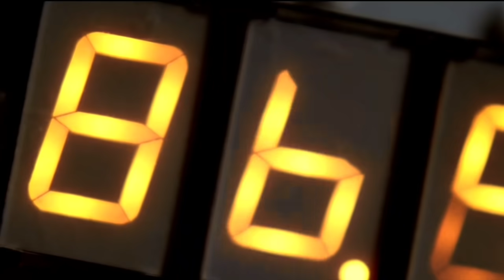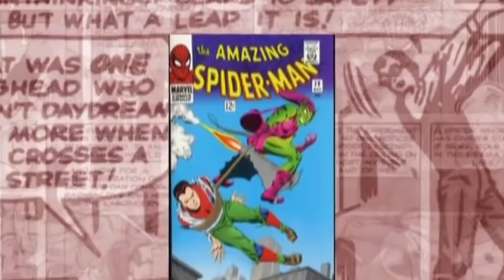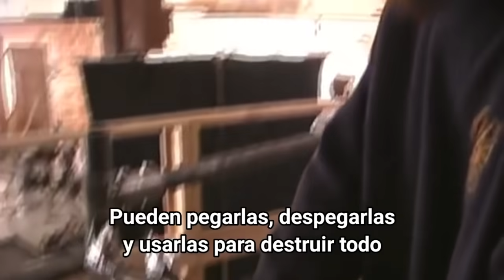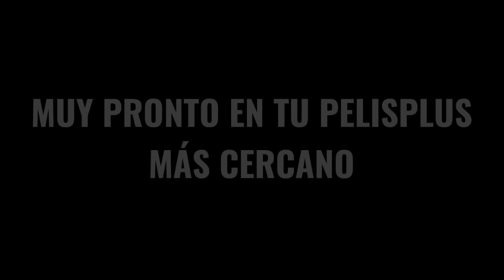¡Brutal! Así se Grabó la Épica Batalla Final de Spiderman Vs El Duende Verde ! Secretos!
El Duende Verde de Willem Dafoe, es una de los villanos más memorables de las películas de Spiderman ¡En serio! Cuenta con una maravillosa actuación ¡Secuencias de acción increíbles! Y sobre todo, un traje, con artilugios a la perfección! Pero talvez, cuando lo veías por la tele te preguntaste ¿Cómo fue que Willem Dafoe, se preparó, para ser el Duende Verde? Realmente, realizó, todas estas, magnificas; tomas de acción? Cómo fue la construcción, del maravilloso arsenal? Pero lo más importante, como se grabó, esa brutal batalla final, en la que vemos a SpiderMan, a punto de morir? Eso y mucho mas; lo sabremos hoy! En los mayores secretos, por fin descubiertos, de la fabricación, del duende verde, en la primera película, de Spiderman!